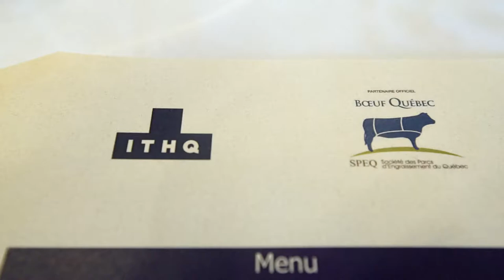Boeuf Quebec ITHQ Liza Frulla